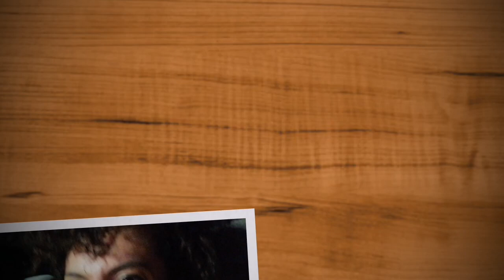Autoconcierto en México Nueva Normalidad (Trailer)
Vivimos nuestra primera experiencia en un Autoconcierto con Intocable. Te vamos a contar todos los detalles.